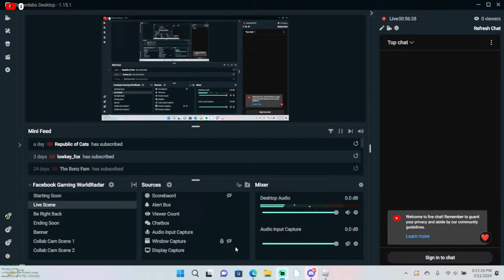#7 Chicago Cougars (25-5) vs. #20 Barton Bruisers (13-17)